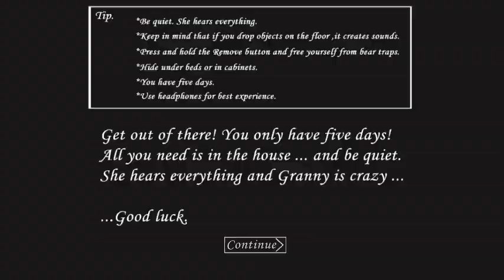Granny Walkthrough Gameplay #20 (iOS and Android) | Easy Mode Escape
Fooled Granny and Ran Away With the Car of Scary Granny!

Waiting For Your Likes!

Good luck!